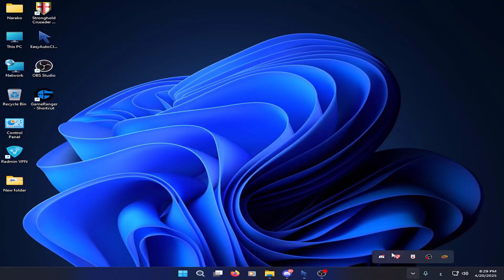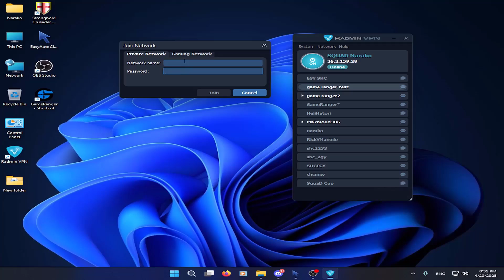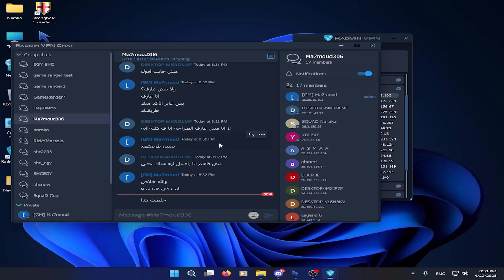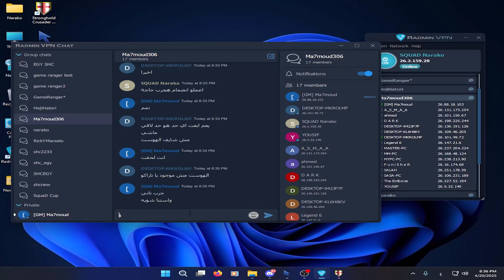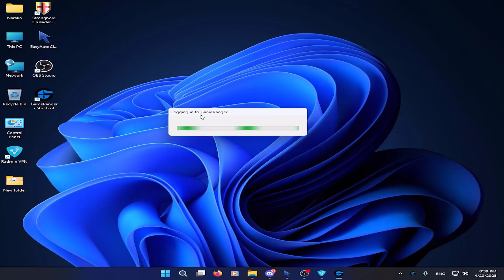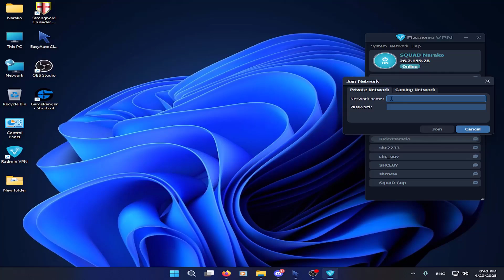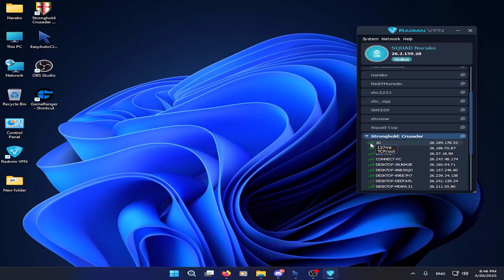بديل الجيم رنجر - العب اى لعبة اون لاين | Radmin vpn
Radmin vpn
النسخة الى فيها الشات
ابقو غيرو اللغة من الاعدادات شوفو مكانها فى الفيديو 5:02
gameranger
Radmin VPN هو منتج برمجي مجاني وسهل الاستخدام لإنشاء شبكات محلية افتراضية. يتيح البرنامج للمستخدمين الاتصال بأمان بأجهزة الكمبيوتر الموجودة خلف جدران الحماية.
أسباب استخدام Radmin VPN؟
مجاني 100%

Radmin VPN هو برنامج مجاني تمامًا، بدون إعلانات وأي ميزات مدفوعة. نحن نجني المال من منتج تجاري آخر.
لا توجد سياسة تسجيل بيانات

نحن لا نتتبع بياناتك الخاصة أو نجمعها أو نبيعها.
الأمان

يوفر لك قناة آمنة لتدفق حركة المرور. يحافظ التشفير الموثوق من طرف إلى طرف (256 بت AES) على أمان اتصالك.
التحديث التلقائي

يمكن لشبكة Radmin الافتراضية الخاصة تثبيت تحديثاتها تلقائيًا.
سهولة الاستخدام

سهل الإعداد وسهل التحكم به من كل من محترفي تكنولوجيا المعلومات والتقنيين المنزليين.
حالات الاستخدام:
استمتع بألعاب على الشبكة عبر الإنترنت

استمتع بألعابك المفضلة على شبكة محلية مع أصدقائك عبر الإنترنت. لا يحد برنامج Radmin VPN المجاني من عدد اللاعبين. وبفضل السرعة الفائقة لبرنامج Radmin VPN، فلن تلاحظ اختلاف – سوف تستمتع بممارسة ألعابك المفضلة كما لو كنت تلعب على شبكة محلية.
العمل عن بُعد

بفضل الاندماج مع برنامج التحكم عن بُعد Radmin ، يتيح لك Radmin VPN الوصول الآمن والعمل على جهازك الكمبيوتر عن بعُد من أي مكان سواء من المنزل أو الفندق أو المطار. مواردك على الشبكة وملفاتك وتطبيقاتك ورسائل بريدك الإلكتروني بضغطة واحدة أينما تذهب.
توصيل الفرق المقسمة سويًا

توصيل الفرق المقسمة سويًا بسهولة، إنشاء شبكة متماسكة بغض النظر عن مدى بعدكم عن بعض. يتيح لك Radmin VPN توصيل أجهزة كمبيوتر شخصية عن بعد حتى وراء جدران الحماية التي لا تتحكم فيها.
About

GameRanger – the easiest way to play your friends online.

Created by Scott Kevill and opened to Mac gaming in 1999, GameRanger is the longest running multiplayer online gaming service on any platform. In 2008, GameRanger expanded into PC gaming receiving widespread enthusiasm and acclaim.

GameRanger Pty Ltd is located in Perth, Australia.